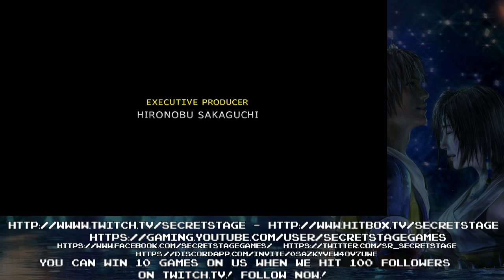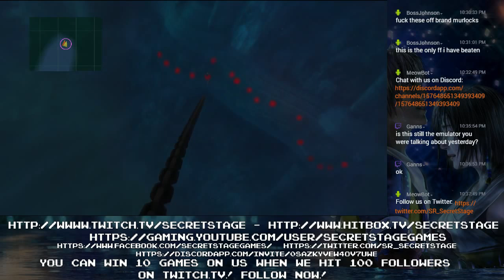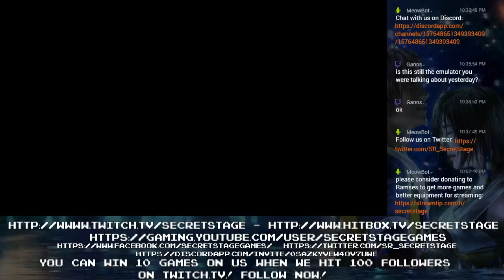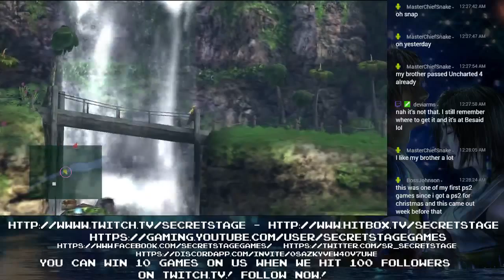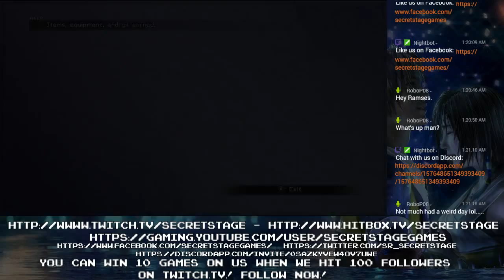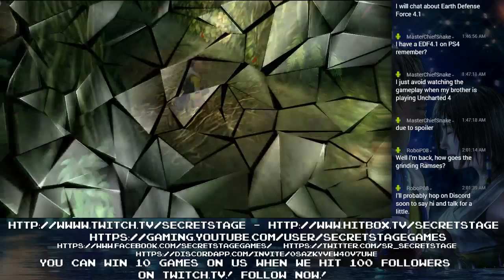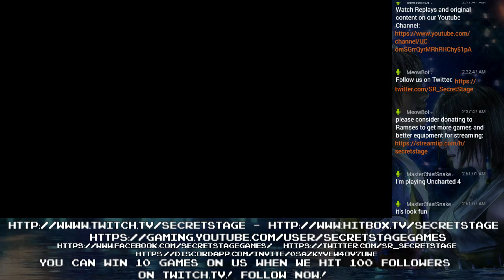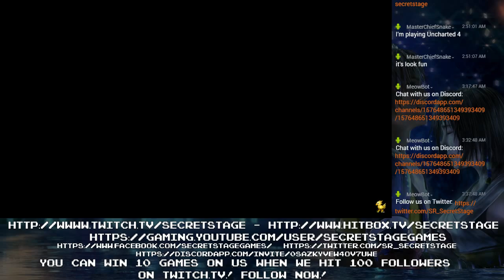Ramses play's Final Fantasy X Night 1 part 1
STREAMING LIVE ALSO AT